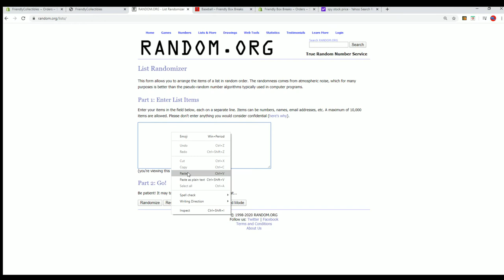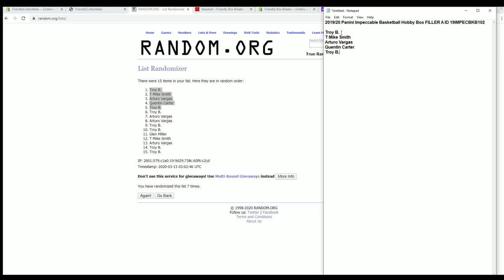201920 Panini Impeccable Basketball Hobby Box FILLER A ID 19IMPECBKB102